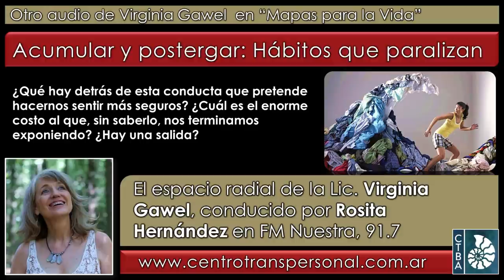Virginia Gawel: ACUMULAR Y POSTERGAR, HÁBITOS QUE PARALIZAN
Virginia Gawel es Licenciada en Psicología desde 1984, especializada en la integración de las Psicologías de Oriente y Occidente, Directora del Centro Transpersonal de Buenos Aires. Es miembro ejecutivo del Directorio de la International Transpresonal Association, docente, escritora y conferencista internacional. http// (en Facebook y ; en Instagram

Rosita Hernández es Locutora Nacional (egresada del ISER) y el programa se emite desde Argentina por FM Nuestra, 91.7 Mhz..

Fecha de esta emisión: 13 de octubre de 2020